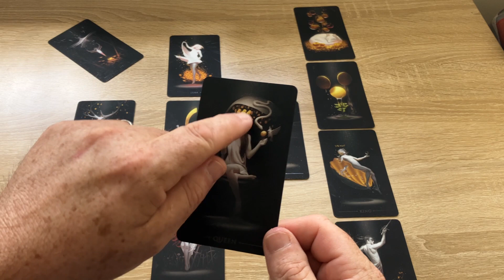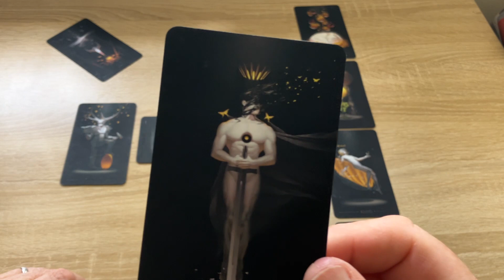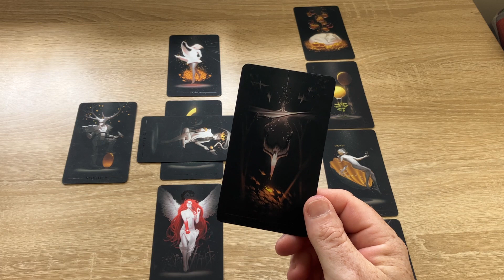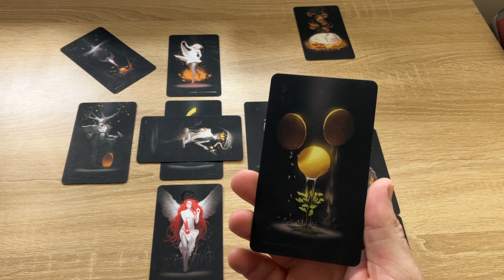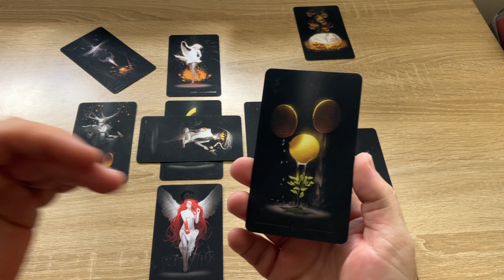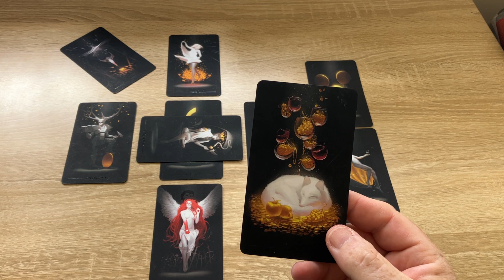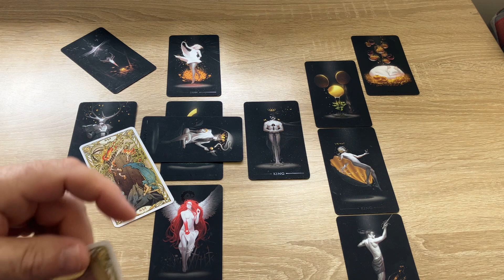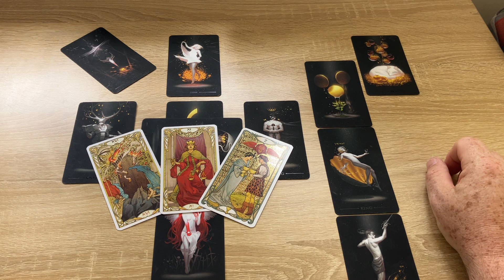Virgo | ALWAYS an interesting read for you!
Weekly general readings on Wednesday evenings for all signs (19:00 GMT), please do join me, and if they resonate, please like, share and subscribe, but especially the 'like' part, it really pushes the content to a wider audience.